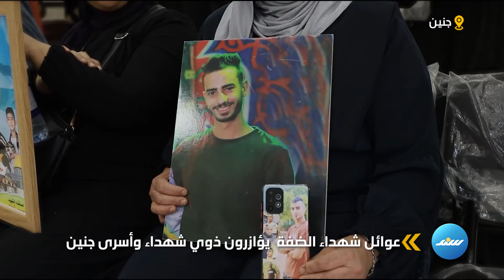عوائل شهداء الضفة يؤازرون ذوي شهداء وأسرى جنين